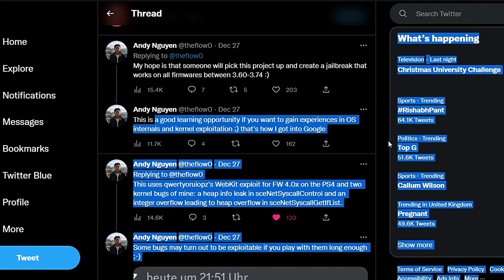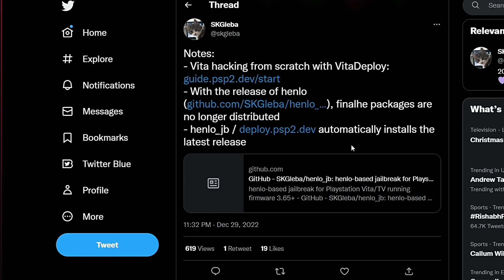HENlo 2023 | Very EASY Way to Hack your Ps Vita | 3.60 - 3.74 FW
Today we are checking out new Ps Vita HENlo Exploit that the flow has been working on, he hasnt finished it but now it looks like we have a new way to hack our Ps Vitas extremely easy and super fast so let's take a look at it :-)

Amazon Deals
Ebay Deals

Check out 2nd Channel  @sonofazet

Links

Thanks

Zealous Chuck